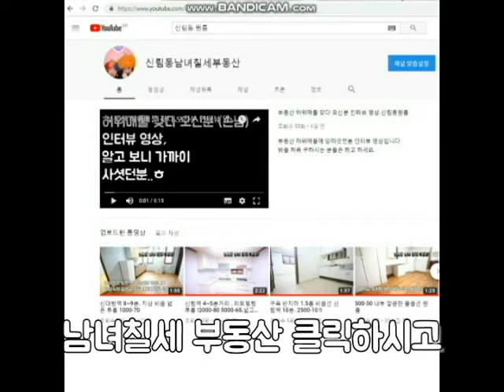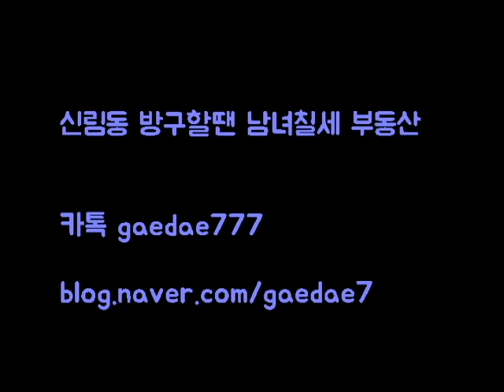신림동1.5룸 신림8동 신대방역 7분. 신축급 1.5룸 풀옵션 넓은 2500-50! 강추